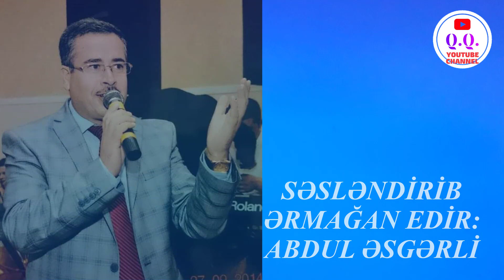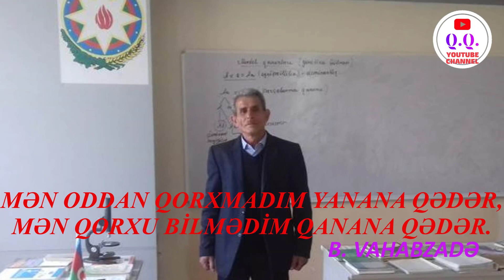Damət Kərimli Abdul Əsgərli Qorxum - Ağlım